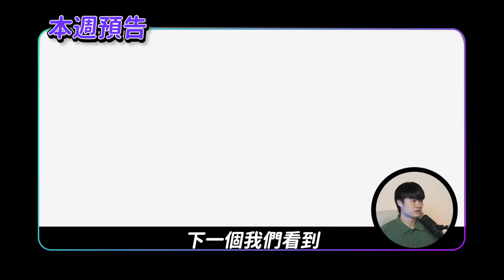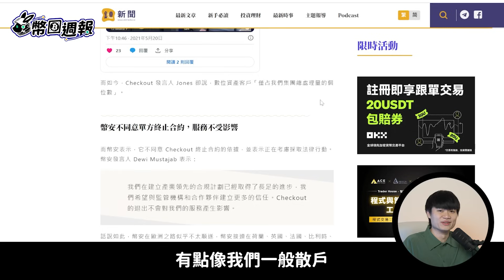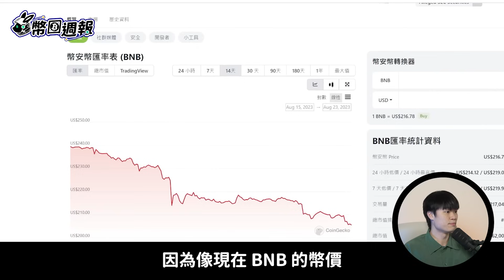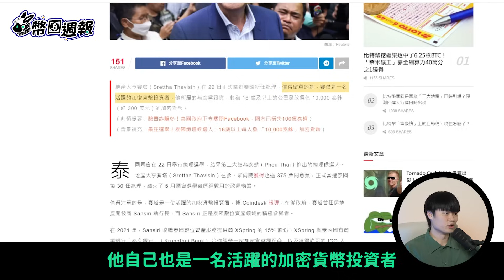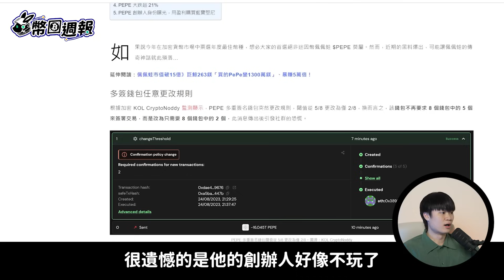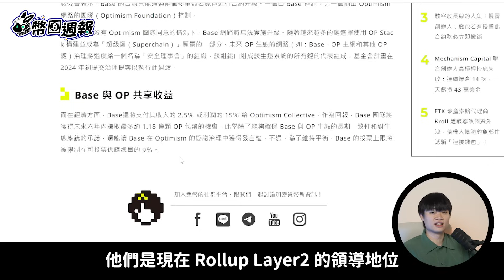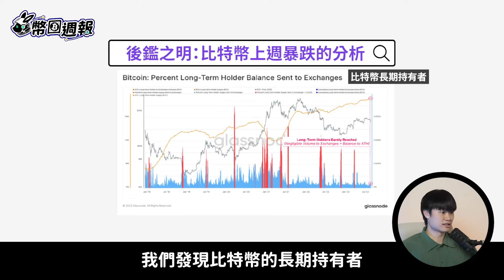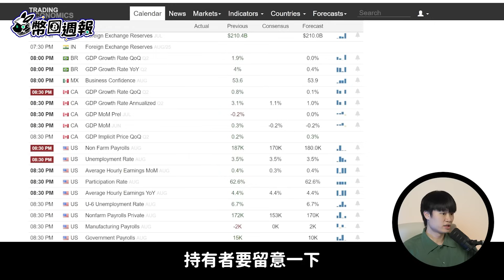8/28 幣圈週報｜幣安遇今年最大危機!? 😱 BNB 關鍵點位在這!! USDC 全新部屬 6 大公鏈 以太幣下一波利好在哪 Uniswap 超車 Coinbase 比特幣新聞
從 BNB 大跌看出幣安遇到了 2023 年以來最大的危機！這次下殺能挺過去嗎? 泰國總理面對 FB 上猖獗的虛擬貨幣詐騙，祭出什麼新政? 還有去中心化金融 Uniswap 這兩季的這項成就，竟然超越 Coinbase? 最後，你覺得 Base 公鏈對 OP 會有明顯正面影響嗎，在留言區一起交流吧～本週不容錯過比特幣新聞、數據、分析都在幣圈週報

0:00 intro：本週必看
0:50 🍊上週焦點 Hot News
0:56 幣安幣 BNB 今年新低點
1:15 幣安遭金融巨頭切割
5:34 幣安推出「跟單交易」
6:31 泰國 Facebook 恐遭關閉
7:46 泰國新總理送國民 1 萬泰銖加密貨幣
9:51 PEPE 爆醜聞跌 21%
11:28 Coinbase 入股 Circle
13:45 🍊關鍵圖表 Crypto Charts
14:14 幣安資金流出情況
14:49 幣安美國與幣安國際市佔率
16:00 Uniswap 交易量超越 Coinbase
16:46 比特幣 BTC 上週暴跌分析
18:08 🍊本週前瞻 Weekly Preview
18:15 ETH 利多將至？
19:00 OP 大額解鎖
19:12 dYdX大額解鎖
19:24 9/1：公布美國失業率
🚀本片補充資訊
6:13 複製交易影片
15:53 幣安手續費 20% 減免註冊
16:43 Uniswap 去中心化交易所

⚫️OKX (全球前二、資產儲備第一) ✅手續費減免 20%  + 專屬交易老師社群
華語最大幣圈社群！與駐點名師交易員、好多新/老朋友一起交流

✅交易員名師、VIP 資源 Discord 社群（交易賺錢、學習！
新人福利！用此連結開戶派網即可免費取得群組身分組： 邀請碼 9nMX6dqL

ID: JZYHMQ2